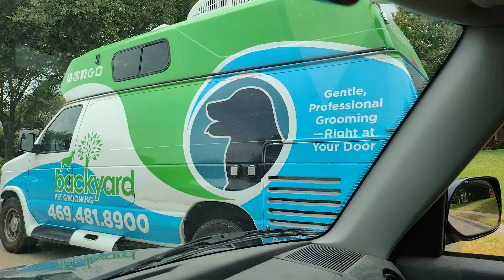does your area have these ? these are very common in my area.